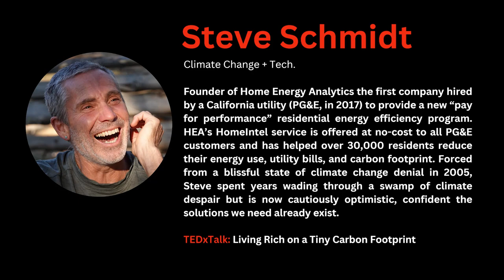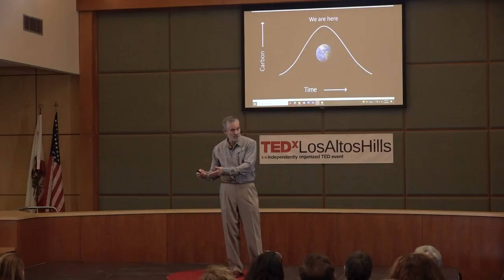Living Rich on a Tiny Carbon Footprint | Steve Schmidt | TEDxLosAltosHills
15 year journey toward sustainable carbon emissions while maintaining a great quality of life.
Living Rich on a Tiny Carbon Footprint - 15 year journey toward sustainable carbon emissions while maintaining a great quality of life. This talk was given at a TEDx event using the TED conference format but independently organized by a local community.